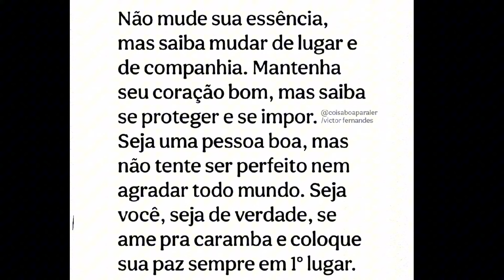*Me RECUSO a ACREDITAR que alguém NÃO GOSTE desses PERFUMES* 😅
Olá amores ❤️
Hoje o vídeo é *Me RECUSO a ACREDITAR que alguém NÃO GOSTE desses PERFUMES* 😅

Link do vídeo da Elaine @Souninguémnafiladopão

Contato da Tayla  para as PROMOÇÕES

Espaço Natura
Cupom: CAJULHO

Instagram de Decants  da Susi

Mamãe Bebê
Perfumes Femininos
Mahogany Promoção
OUi Promoção
Simone Mendes
Lilac
Liz Flora
Niina Secret Celebrante
Imense Infinite
Nosso Abraço
Sublime Lume
Make me Fever Rouge
Obelisk Rouge
Egeo Sweet Meli
Egeo Melancia Frech
Botica African Sunrise
Coffe Woman Addictive
Eudora Rose
Coffe Woman Addictive
Eudora Rose
Absinto Arabian Nights